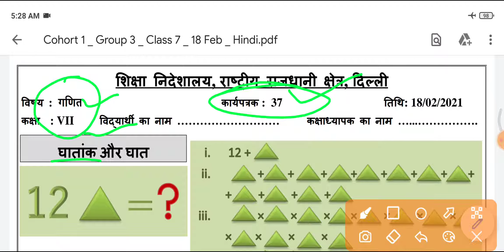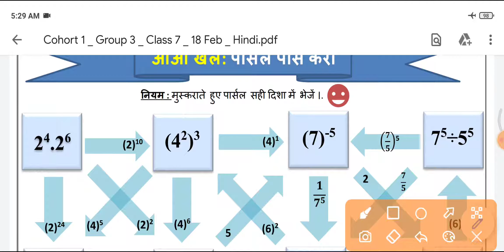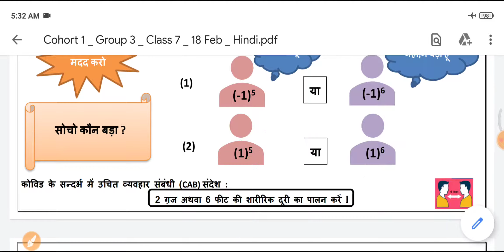maths worksheet 37 class 7 | math worksheet 37 class 7 | ganit worksheet 37 class 7